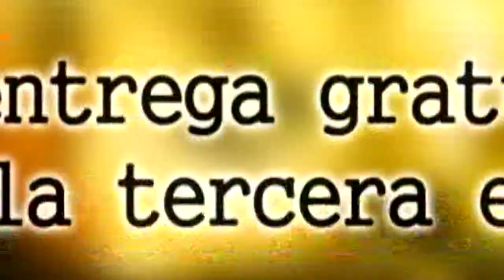Max Care Pharmacy English Commercial.MP4